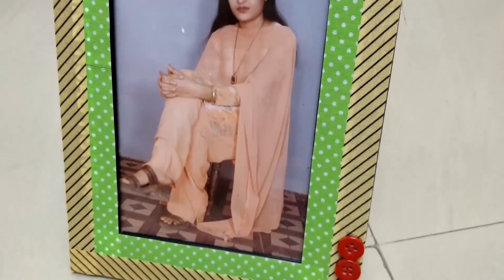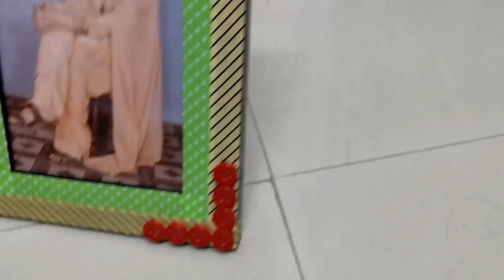DIY Button Craft Idea I Room Decor I Reuse Old Things I Creative Diaries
Love
Creative Diaries